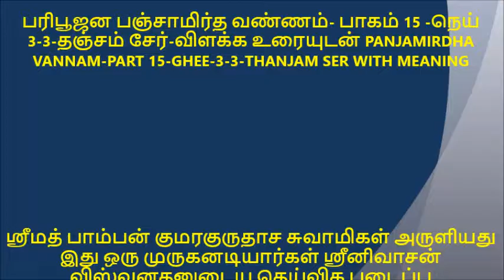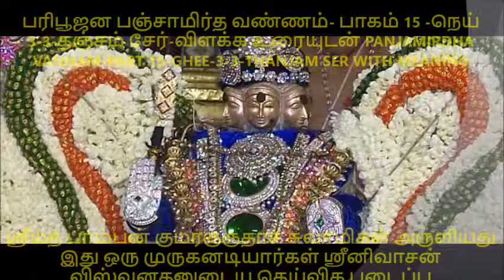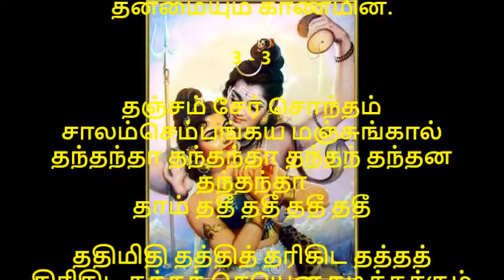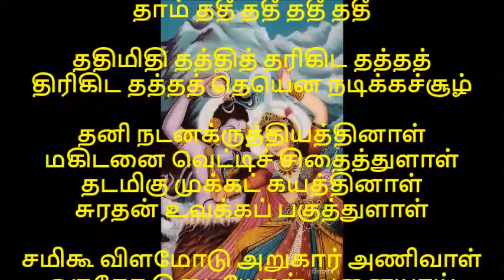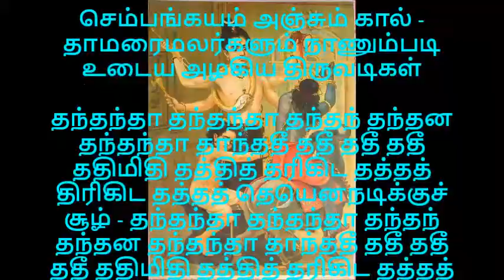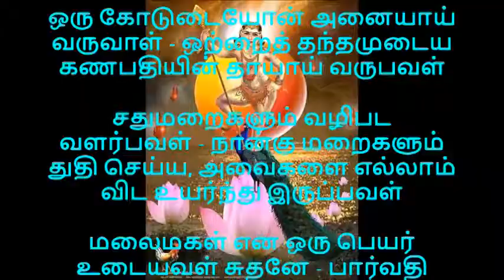பரிபூஜன பஞ்சாமிர்த வண்ணம் பாகம் 15 நெய் 3 3 தஞ்சம் சேர் விளக்க உரையுடன்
இது ஒரு முருகனடியார்கள் ஸ்ரீனிவாசன் விஸ்வனதனுடைய தெய்விக படைப்பு-ஸ்ரீமத் பாம்பன் குமரகுருதாச சுவாமிகள் அருளியது